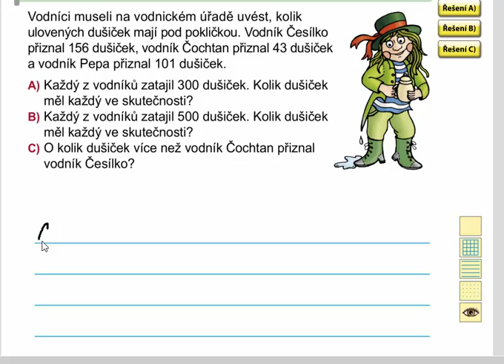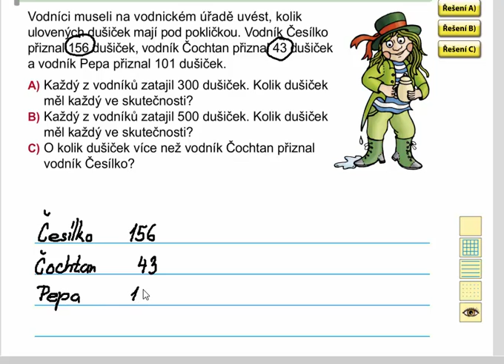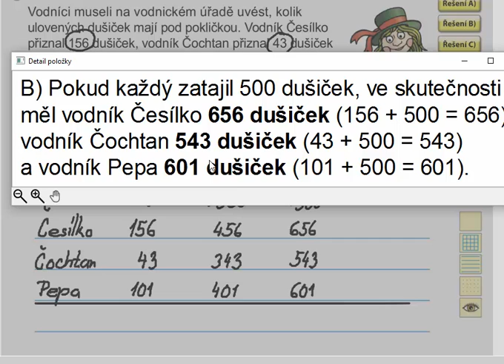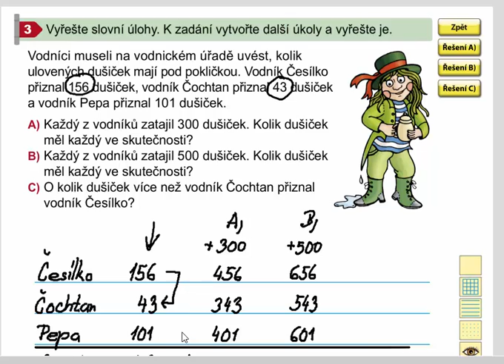Slovní úlohy, Matýskova matematika 8. díl, str. 29, cv.3